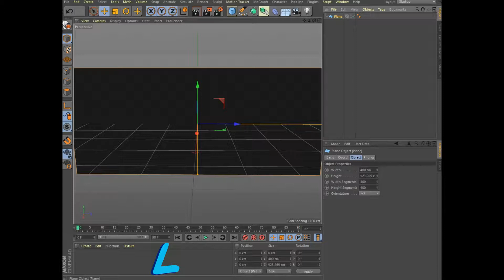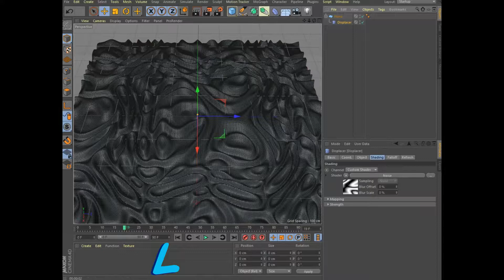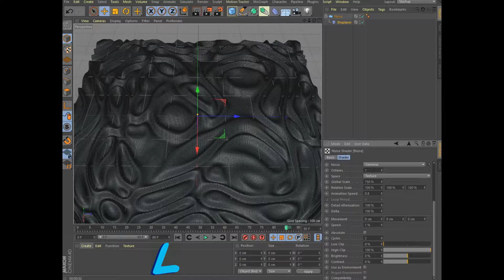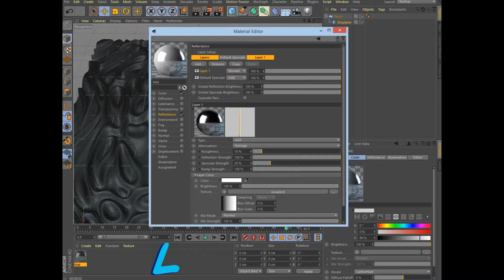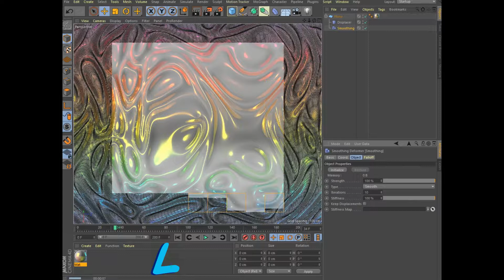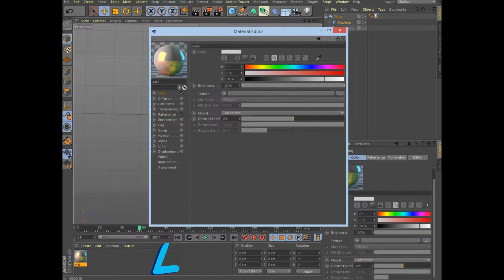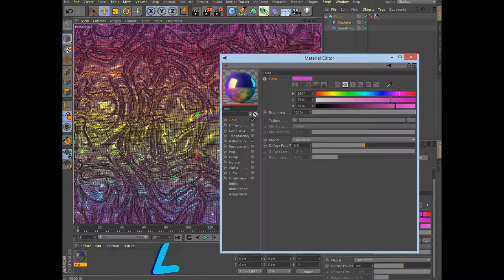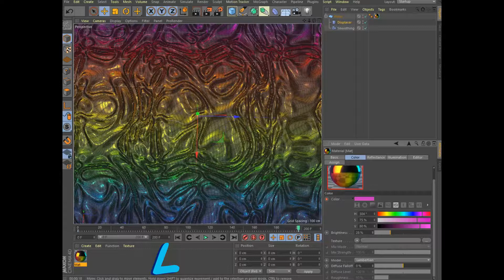animation abstraction in cinema 4d tutorial